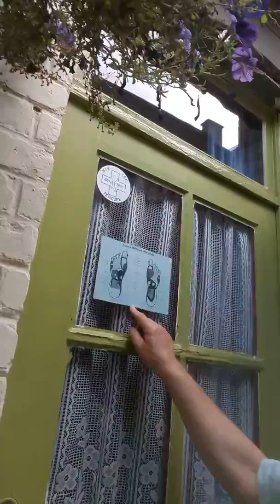le basilic sacre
découverte de quelques plantes médicinale  a la boutique sante  de Seraing dont le basilic sacre une plante  apaisantes du corps et de l’esprit, qui va  augmenter l’adaptabilité au stress et l’endurance, détoxifier l’organisme et rétablir l’équilibre et l’harmonie.